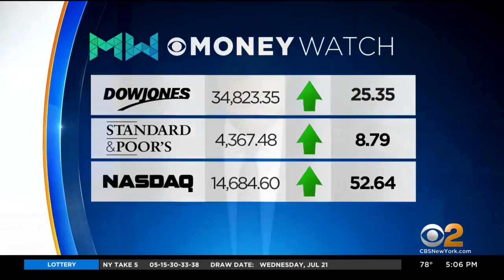Justice Department Rolls Out Firearms Trafficking Strike Forces In 5 Major Cities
Attorney General Merrick Garland met with agents at ATF headquarters Thursday.